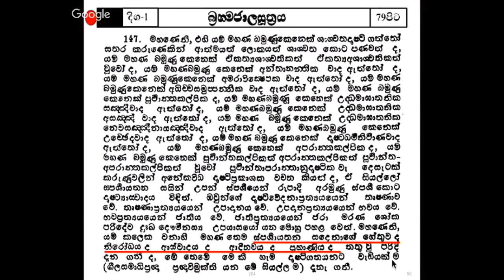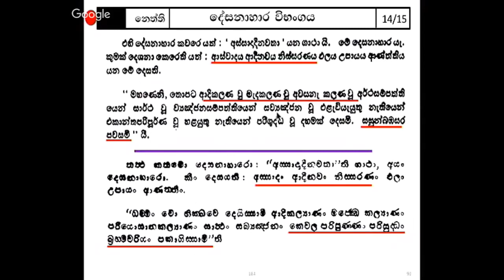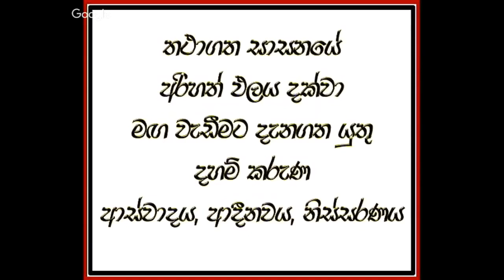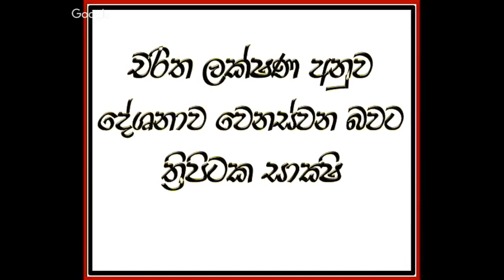සෝවාන් වෙන ක්‍රමය​ 24 කොටස - අස්සාදය පිළිබඳ අවබෝධයක් ඇත්තේ ආර්ය ශ්‍රාවකයෙකුට පමණක් බව